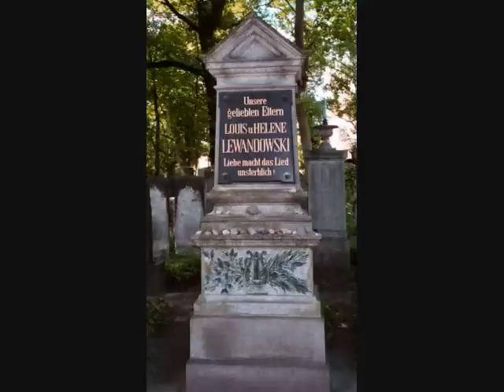Louis Lewandowski "Musik der Synagoge" Teil VI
6. Am Sabbat-Morgen - Aus Psalm Nr. 92 - Aushebender Thora Kantor
      Komponiert von Louis Lewandowski, LOUIS LEWANDOWSKI
      mit GRABOWSKI, GALAS, GRÖSCHEL

Baruch Grabowski, Kantor
Werner Galas, Sprecher
Rolf Gröschel, Orgel
Hans Sachs-Chor Nürnberg
Ltg.: Wolfgang Riedelbauch
Heinz Freudenthal, Gesamtleitung